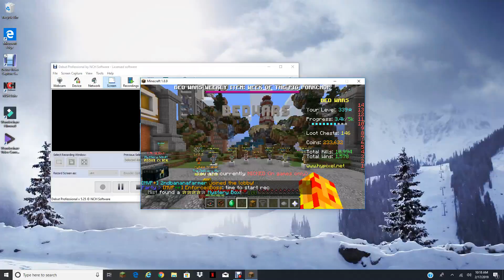Taking out a moderator in bedwars!